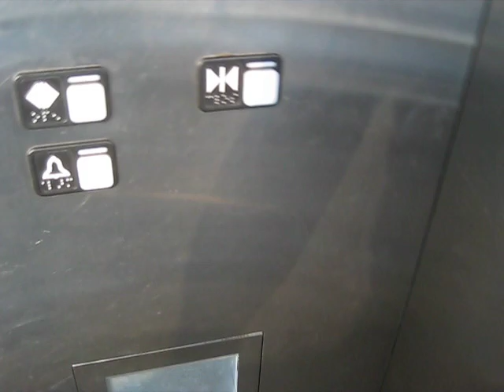Schindler Hydraulic Elevators At Albany International Airport Parking Garage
Riding the elevators at Albany International Airport Parking Garage